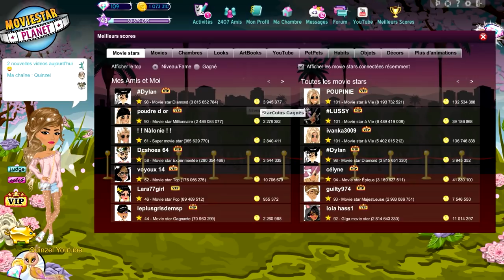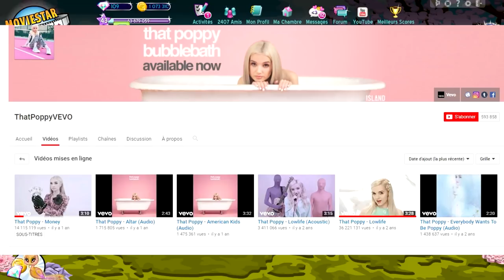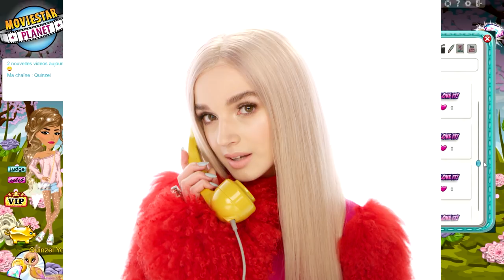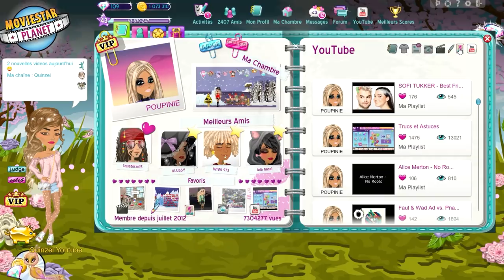LE VRAI VISAGE DE POUPINIE = STAR EN VRAI ? | MSP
🍋 Coucou !

LAURENT MURATOT
10 rue Charles Richet
57050 METZ

💬 Musical.ly : quinzelyoutube

🎮 MSP : Quinzel Youtube
🎮 ID Origin : LauraGaming_YT
🎮 Roblox : QuinzelYoutube

💲 Hiko - 54o 💲
💲 Charlhulk - 215€ 💲
💲 Mimi - 82€ 💲

💻 MON MATÉRIEL :
Ordi : monté moi-même
Webcam : Logitech c920
Casque & micro : Logitech G933
2 écrans : HP & télé samsung